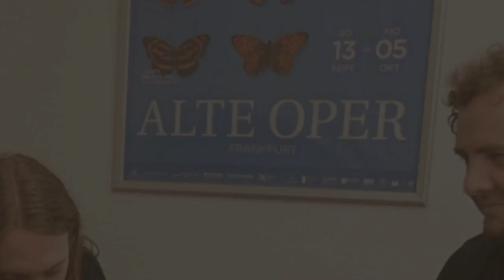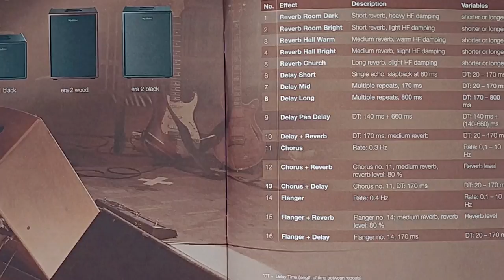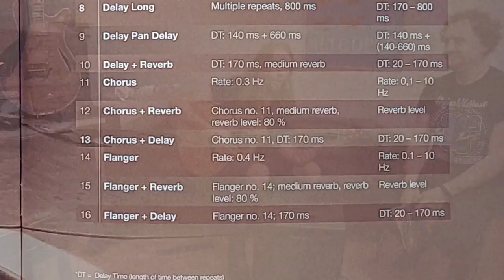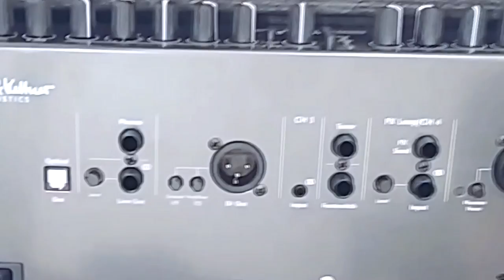Mike Dawes meets and tests the Hughes & Kettner era 2 acoustic amplifier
The insanely talented Mike Dawes meets and plays the Hughes & Kettner era 2 premium acoustic guitar amplifier for the first time backstage at a show in Frankfurt, Germany!